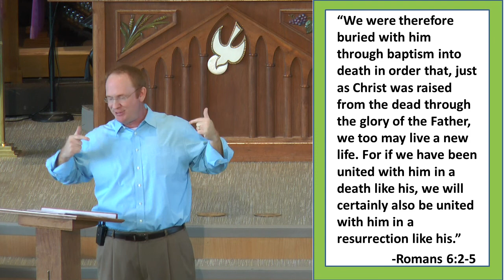Dying to Live